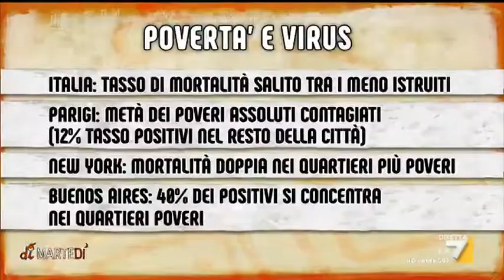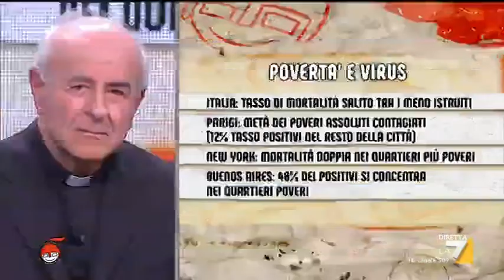Mons. Paglia: Il primo lockdown l'ha vissuto Gesù